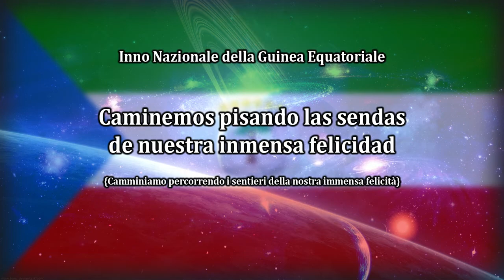Inno Nazionale: Guinea Equatoriale | Caminemos pisando las sendas de nuestra inmensa felicidad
Inno Nazionale della Repubblica della Guinea Equatoriale | Caminemos pisando las sendas de nuestra inmensa felicidad {Camminiamo percorrendo i sentieri della nostra immensa felicità}
National Anthem of the Republic of Equatorial Guinea | Caminemos pisando las sendas de nuestra inmensa felicidad {Let us walk treading the paths of our immense happiness}